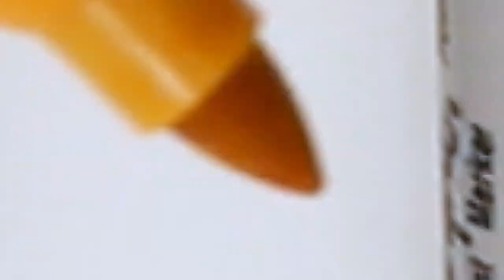Learn colors and numbers for kids with coloring Roses into Pyrex Round Bowl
Roses into Pyrex Round Bowl